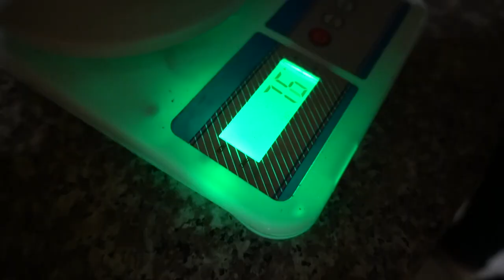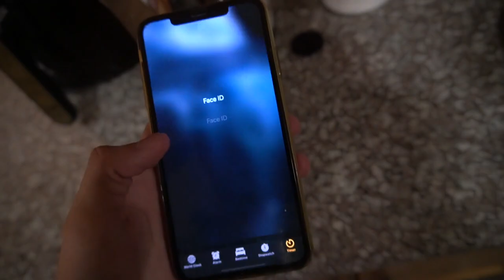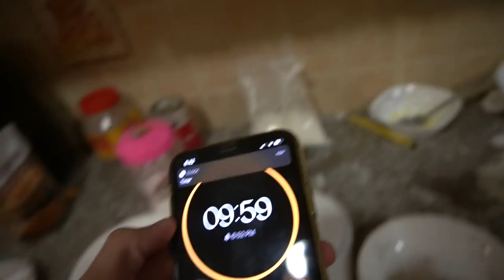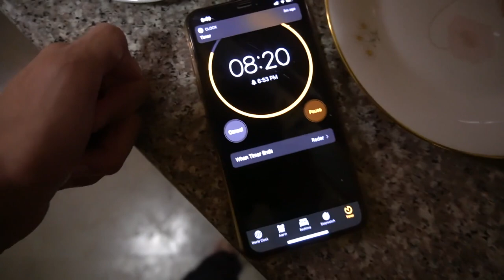Which one of us makes COOKIES FASTER ?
Had nothing else to do this busy week so why not xd